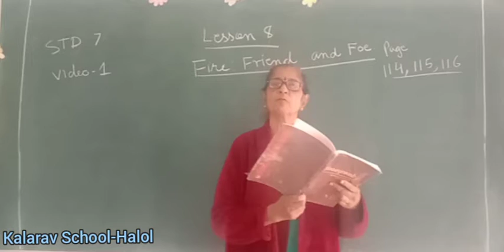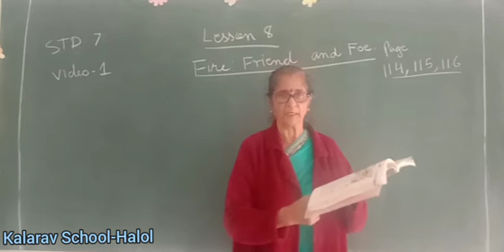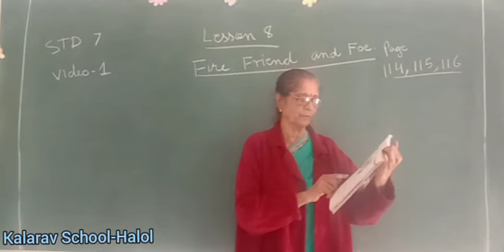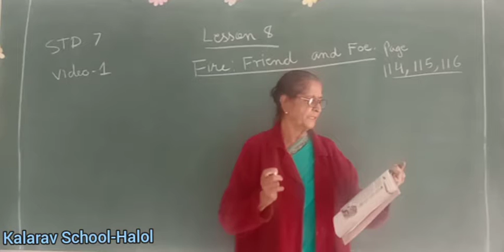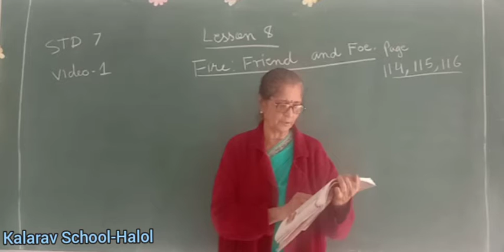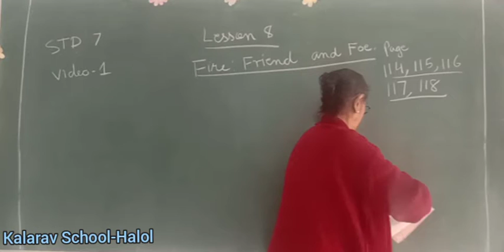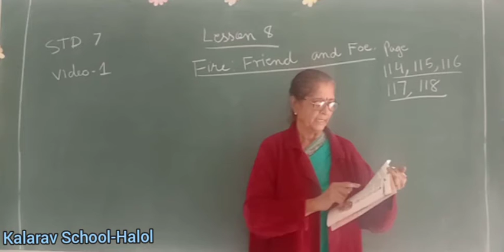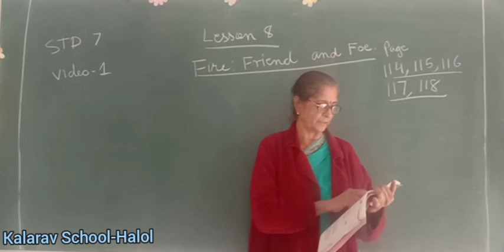Std 7th EM English Lesson 8 Fire friend and foe p 114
Poonam Mam